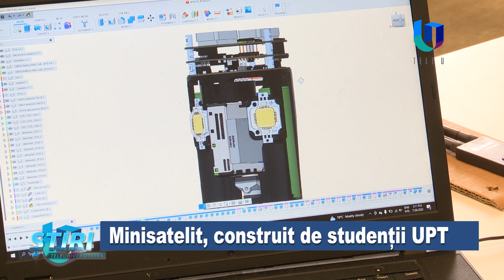Studenții UPT au creat un minisatelit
O echipă de la Universitatea Politehnica Timisoara  formată din cinci studenți au creat un minisatelit, cu care au participat la un concurs național și pe care l-au și câștigat. Scopul competiției câștigată de echipa Politehnicii a fost  de a simula lansarea unui minisatelit de dimeniunile unei doze de suc pe o altă planetă.